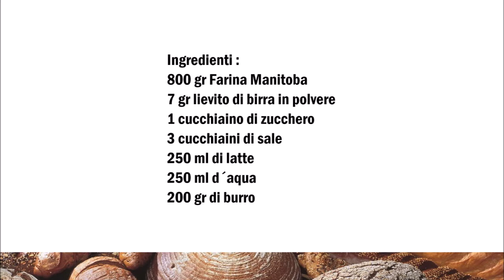Butter Toastbrot, Pancarré al Burro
Deutsch :
800 gr Manitoba Mehl
7 g Trockenhefe
1 Teelöffel Zucker
3 Teelöffel Salz
250 ml Milch
250 ml Wasser
200 gr Butter

In eine Schüssel alle Zutaten und  50 gr Butter verkneten bis ein Teig entsteht.
Den Teig ein eine Rechteckige Form ausrollen und mit 100 gr Butter bestreichen.
Den Teig jetzt zusammen rollen und die Enden von der Rolle zusammen falten.
Das Brot jetzt in eine Form legen 3 Stunden ruhen lassen danach dan mit der Restliche Butter bestreichen.
Im vorgeheiztem Backofen für 10 Minuten bei 250C° backen.
Danach für 25 Minuten bei 180C° backen.

Italiano :
800 gr Farina Manitoba
7 gr lievito di birra in polvere
1 cucchiaino di zucchero
3 cucchiaini di sale
250 ml di latte
250 ml d´aqua
200 gr di burro

Impastare tutti gli ingredienti e 50 gr di burro in una ciotola fino a formare un impasto.
Stendere l'impasto a una forma rettangolare e cospargere con 100 gr di burro.
Arrotolare l'impasto e piegare insieme le estremità del rotolo.
Mettere il pane in uno stampo e fare riposare per 3 ore, quindi cospargere con il burro rimanente.
Cuocere in forno preriscaldato per 10 minuti a 250C°.
Cuocere in forno per 25 minuti a 180C°.